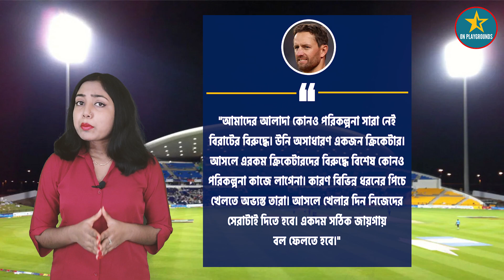Kohli'র উইকেট নেওয়ার সুযোগ রোজ মিলবেনা, সতীর্থদের তাতালেন জিম্বাবোয়ের ক‍্যাপ্টেন আরভিন | IND vs ZIM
LINKS